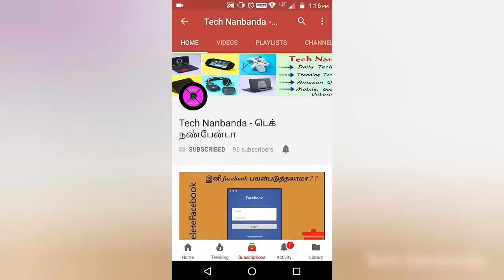Mi 2-in-1 Micro USB + Type-C Cable Unboxing in Tamil | Tech Nanbanda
In this video we will be unboxing and doing a Overview of the Mi 2-in-1 Micro USB + Type-C Cable. This cable was for Rs.  249